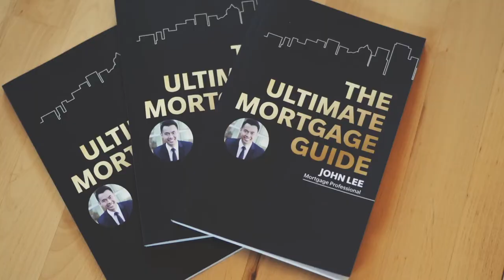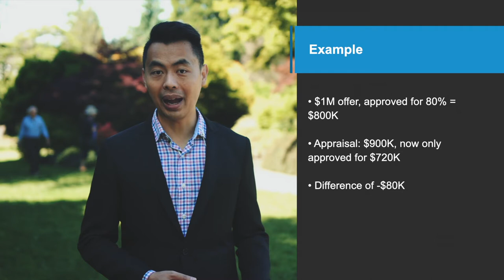How To Go No Subject to Financing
As much as I recommend to clients to put a subject to financing, many of you may still choose to go no subject to financing! Since the market is super hot right now, many buyers are tempted to go no subject. This video will help prepare you for a smooth mortgage application if you decide on going no subject.

0:00 Introduction
1:25 Pre-approval
1:57 Re-confirm down payment
2:06 Debt situation
2:24 Buying strata properties
2:30 Review strata & AGM minutes
2:53 Inspection prior to putting in an offer
3:16 Get an appraisal upfront
4:14 Ensure you have cash on hand
5:04 Learn more & connect with us!